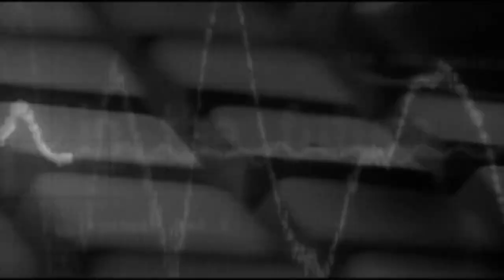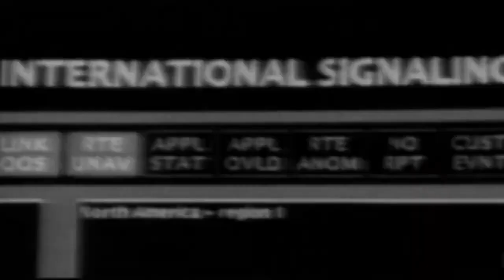WWE 2K23 : Batman & Robin VS Joker & Bane (Tornado Tag Team Match)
WWE 2K23 : GOW S1 E8 Match 2
Batman & Robin VS Joker & Bane
Tornado Tag Team Match
#1 Contender Match for the Tag Team Titles
Comment any suggestions!